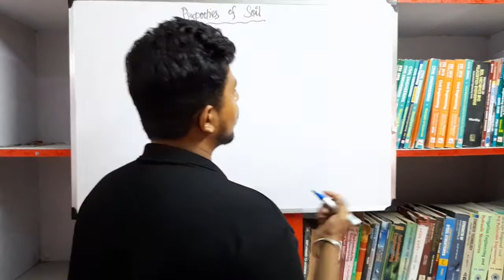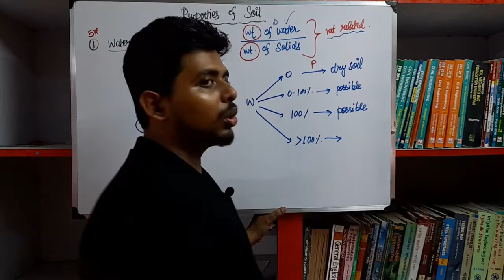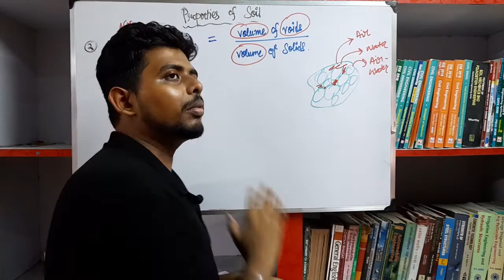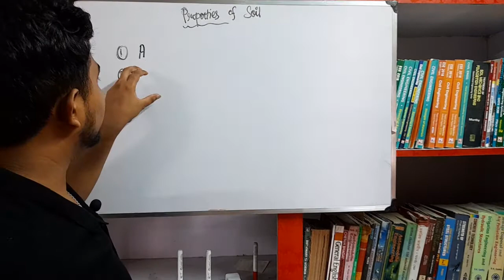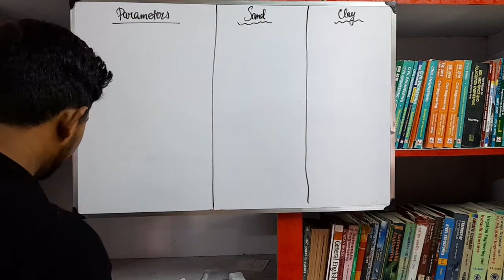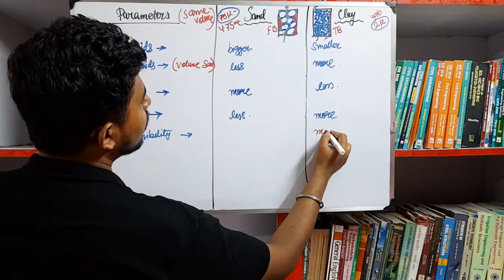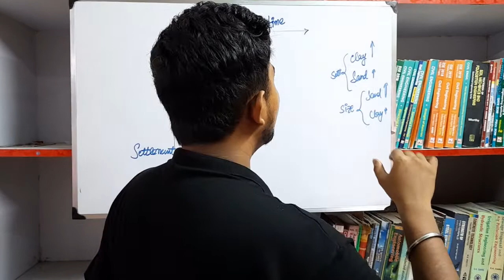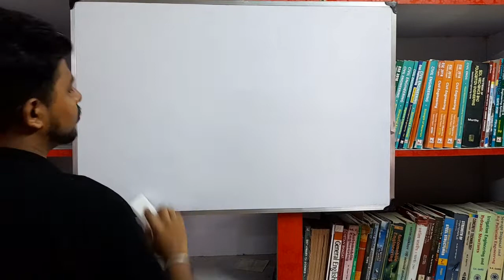Properties of Soil - Soil Chapter 2 - Lecture 2 | Soil Mechanics | Civil Engineering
Hello everyone, this is the second Lecture of Soil Mechanics Unit 2 and it is Part 2. All the civil engineering students are welcome to have this soil mechanics lesson.